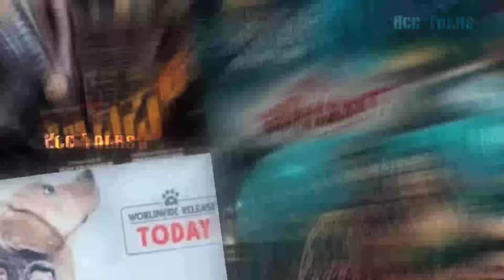Highest grossing Malayalam movies in 2024 | 2024ರಲ್ಲಿ ಕನ್ನಡ ಚಿತ್ರರಂಗದ ಕಥೆ ಏನಾಯ್ತು? | Kcc Talks